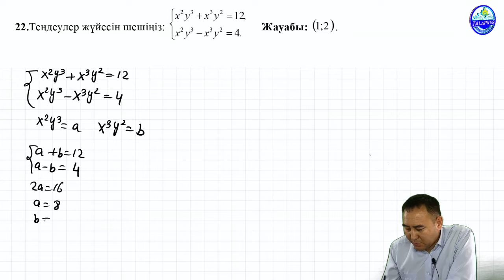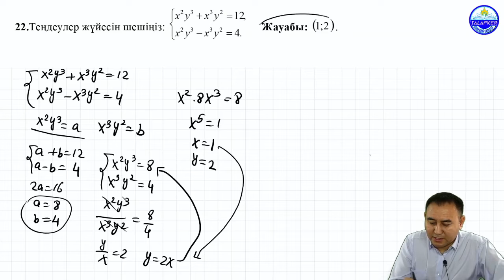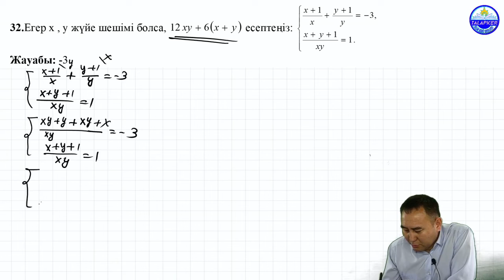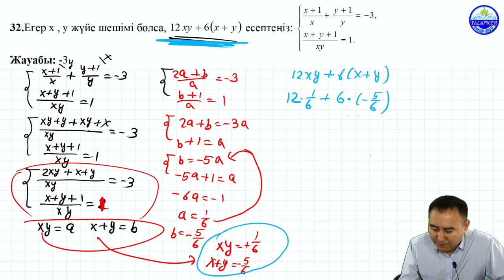Квадрат теңдеу түбірлерінің қасиеттерін қолдана отырып, теңдеуді шешіңіз